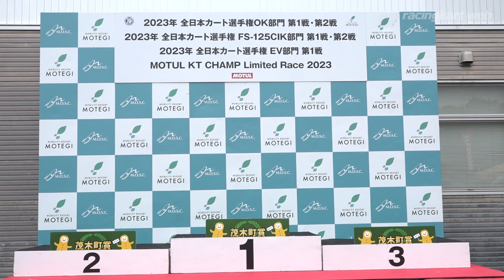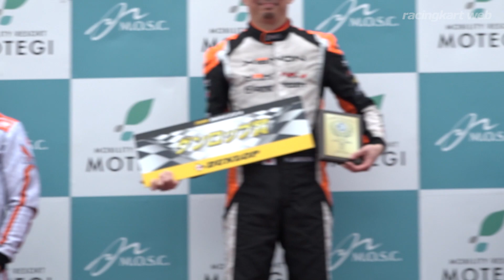全日本カート選手権2023 OK 第2戦 表彰式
開催日：2023年4月30日
開催場所：モビリティリゾートもてぎ 北ショートコース(栃木県)
大会名：2023年JAF全日本カート選手権 OK部門 FS-125CIK部門 第1戦・第2戦／EV部門 第1戦
MOTUL KT CHAMP Limited Race 2023